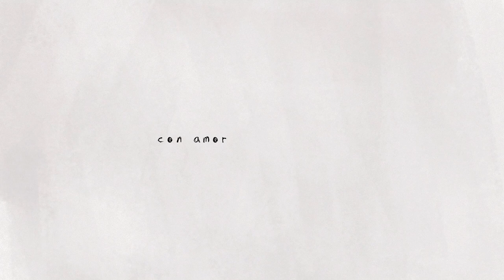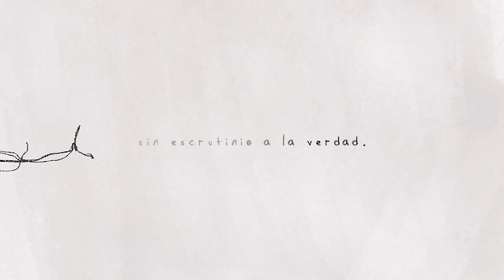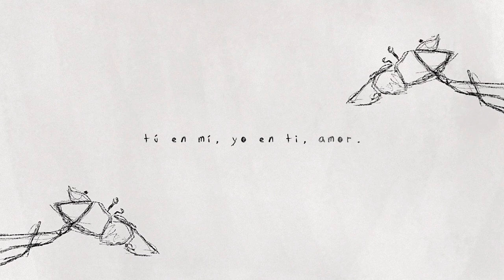Jose Carrillo - Será (Lyric Video)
Tengo el orgullo de presentar mi primer sencillo musical.

Gracias Jesucristo, a ti te debo todo.

Letra

SERÁ

He arreglado las maletas
puse adentro las promesas
para mudarme a tu corazón.

Contra el tiempo he luchado
a mi Dios por ti he orado
con amor y sinceridad.

Déjame rozar tu vida
cada día estar contigo
y a tu lado caminar.

Déjame ser el primero
que navegue por tu alma
y encalle en tu corazón.

Aquí comienza nuestra historia,
con un beso...
y una promesa de fidelidad.

Te prefiero con defectos,
a tu estilo y con tus gestos,
sin escrutinio a la verdad.

Eres el pacto de mis versos
la cercanía a lo perfecto
entre mis sueños y la realidad .

con un beso...

Nuestro amor será...

Más que palabras que rimen... será.
Más que versos en poemas... será.
Más que fechas que expiren, más que todo será...

tú en mí, yo en ti, amor.

Será..

 AGRADECIMIENTO A:

Producción musical: Alejandro Ochoa .
Mezcla y mastering: Luis Guillermo Diaz.
Ilustraciones: Ivan Saumeth, Michael Saumeth.
Guitarras y arreglos: Daniela Benjumea.
Bass: Willman Smith
Revisión general: Alexandra Sánchez.

MENCIÓN ESPECIAL

Ivanna Reinoso, gracias por ser parte de este sueño y por inspirarme a ser. (3:33)